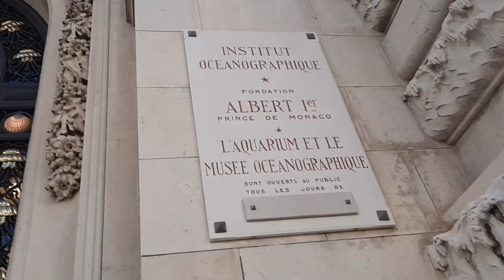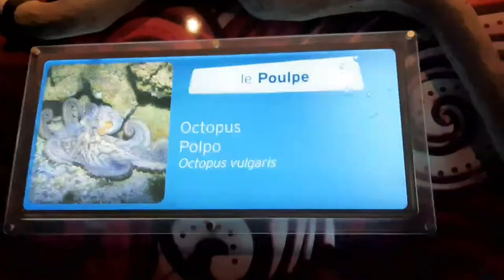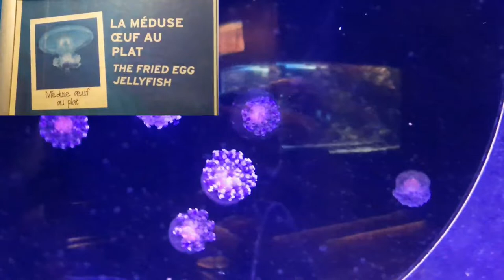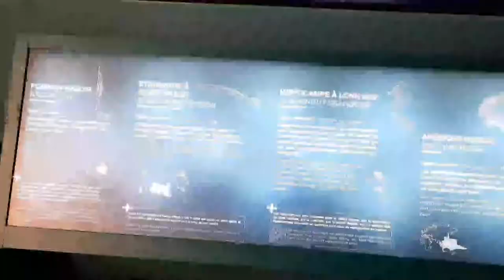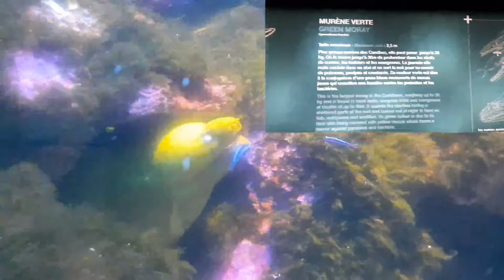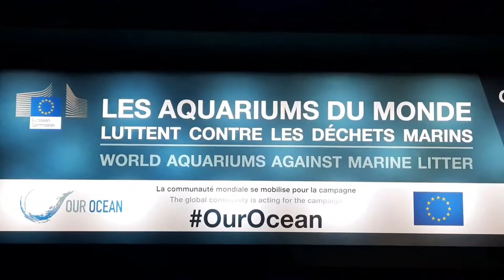VISIT MONACO / Monaco Musee Oceanographique / French Riviera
Sharing with you a must place to visit when you come here in Monaco,
The Oceanographic Museum (Musée océanographique) is a museum of marine sciences in Monaco-Ville, Monaco. It is home to the Mediterranean Science Commission. This building is part of the Oceanographic Institute which is committed to sharing its knowledge of the oceans.

Some of the world's strangest fish and sea creatures can be seen in the Oceanographic Museum Monaco demonstrating nature's diversity in creating the most unusual living organisms you can imagine. Well worth a visit.

The Oceanographic Museum of 🇲🇨 MONACO | Musée Océanographique de Monaco @MonacoOceano

THANK YOU EVERYONE! & SEE YOU ON MY NEXT SWEET ADVENTURE